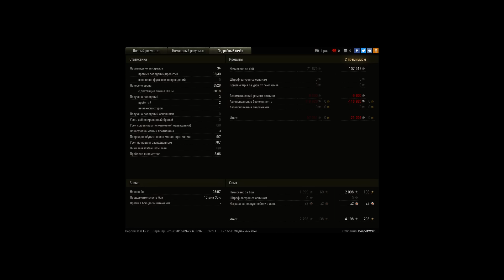TVP T 50/51, Эль-Халлуф, Стандартный бой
Игрок: Despot2295 [DROM]